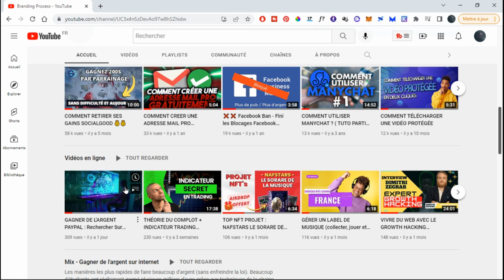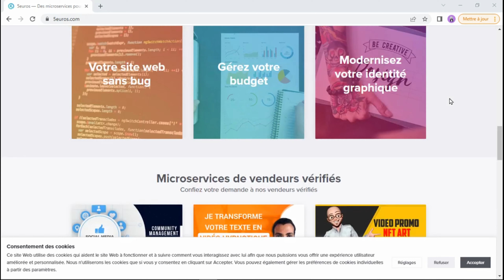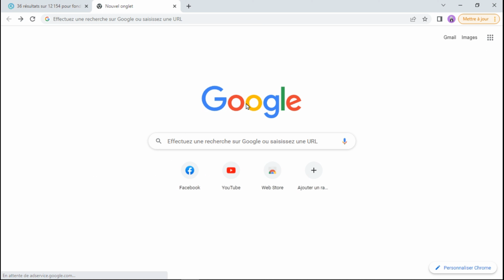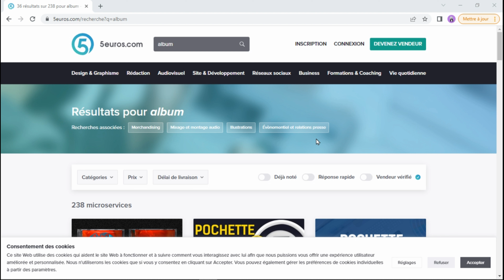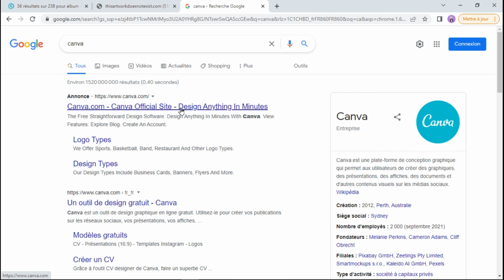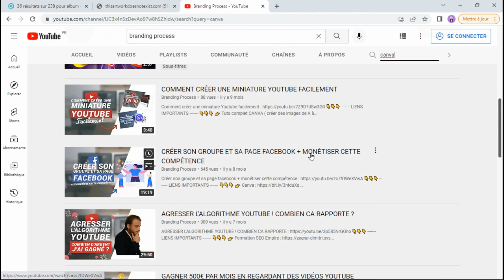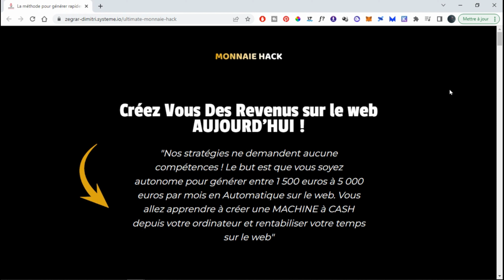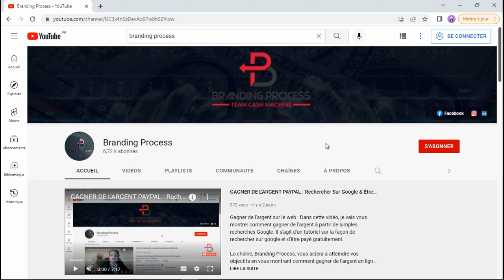Gagner De L'argent Aujourd'hui - 3 Services Sans Compétences à Vendre Sur 5euros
3 Services à Vendre Sur 5euros .com Sans Compétences Facilement. Faire de l'argent PayPal ou autres, c'est simple avec cette stratégie, suivez attentivement toutes les instructions de cette vidéo afin de découvrir une nouvelle façon de gagner de l'argent sur internet ou simplement pour approfondir vos connaissances sur le sujet et gagner encore plus d'argent avec votre business en ligne. Oui, c'est de l'argent facile. Et surtout vous allez pour gagner de l'argent sans investissement et avoir un business en ligne rentable. Vous êtes prêt à gagner de l'argent à domicile ?
👇👇👇 LIENS IMPORTANTS 👇👇👇

📚 Recevez votre livre complètement GRATUIT pour gagner de l'argent facile (jusqu'à 500€ par mois) sur le web

👉 Vous souhaitez vivre du web et gagner de l'argent à domicile ?

💰💰 Recevez notre formation qui a permis à plus de 3620 personnes de vivre de leurs compétences sur le web (Accès limité)

Je m'appelle Dimitri Zegrar,

Actuellement Web entrepreneur depuis 2017, je vous partage mes connaissances et mes conseils sur le Marketing et le growth haking, pour accélérer votre business et réussir plus rapidement sur le web.

Comment  gagner plus d'argent facilement et réussir dans le business en ligne ?

La chaine YouTube branding process, vous montre comment faire de l'argent en ligne, et comment gagner de l'argent de la maison, des conseils de finance, les meilleures façons de faire de l'argent, exemple : faire de l'argent avec Google ou gagner de l'argent PayPal.

Bref, énormément de stratégies et conseils pour générer encore plus d'argent !